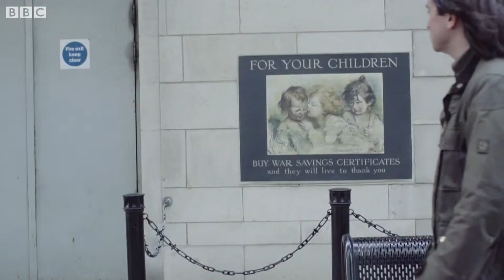Neil Oliver Was WW1 propaganda the birth of spin BBC World War One